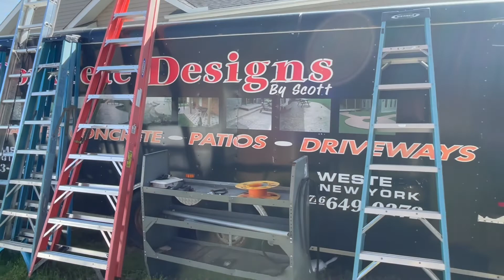House Keeping Day with our power strokes.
A glimpse in to a Friday at Spartan hq. We put a little bit of everything in this video. Plus a little fun with our 3 custom  7.3 power strokes. A few real world reviews. Not the one where they just test it once.Stuff we have been using in normal ops.
Review of ryobi 2000 psi pressure washer
Also using chemical brothers soap